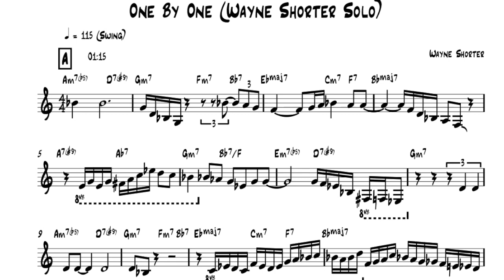One by One/ Tenor solo Transcription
Ugetsu (Album) - 1963
J-M Pinta / SomeJazzProduction Podcast,Lesson,Live